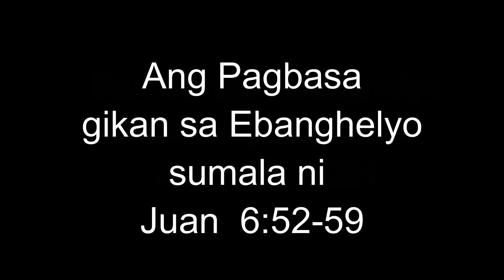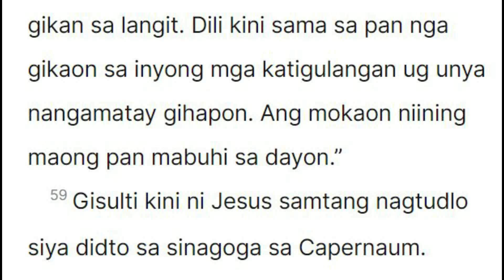April 19, 2023 Daily Gospel Reading Cebuano Version